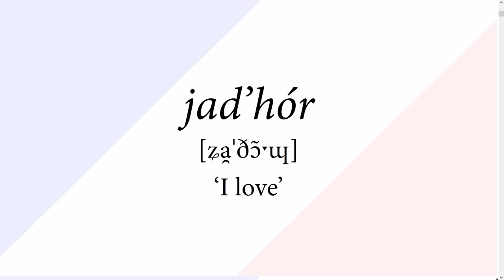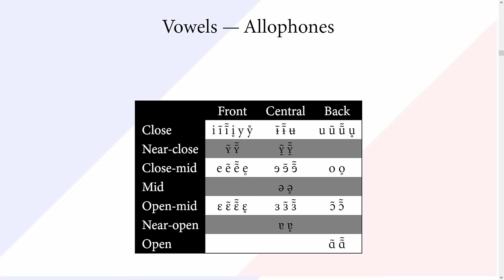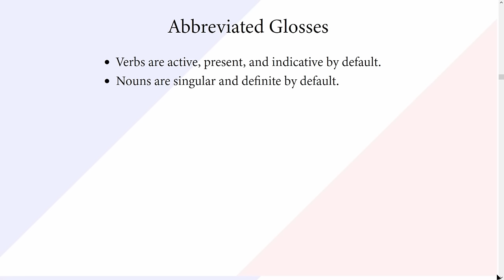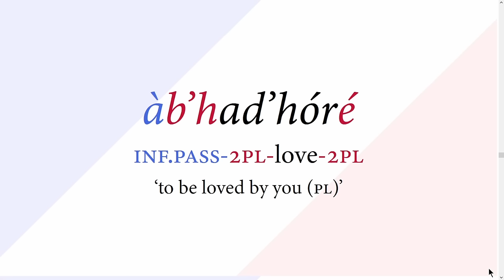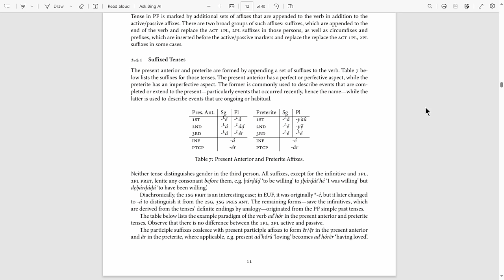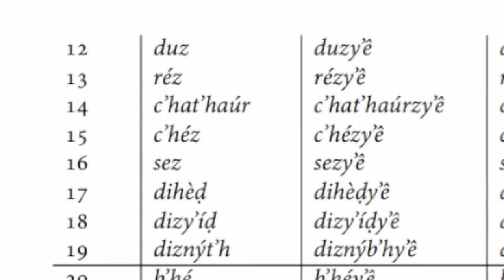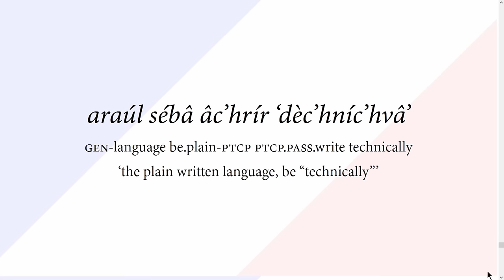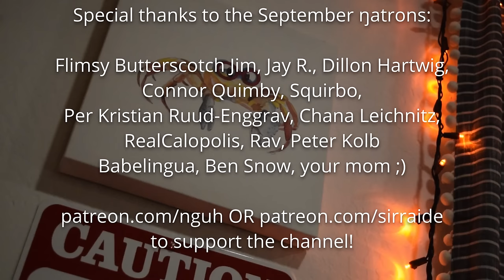What Happened To French? (Conlang Showcase)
French has changed, and here's how.

Become a part of the ŋimp community today!